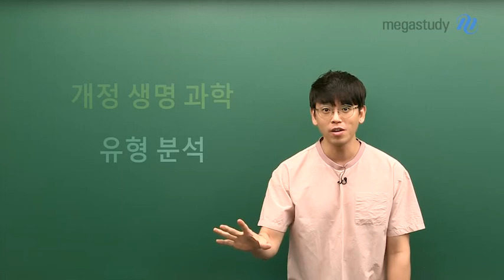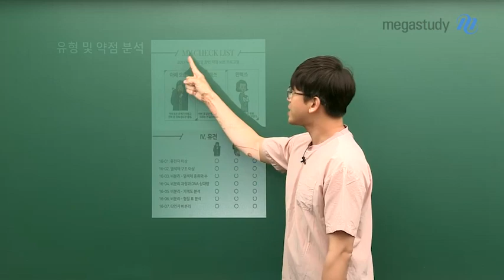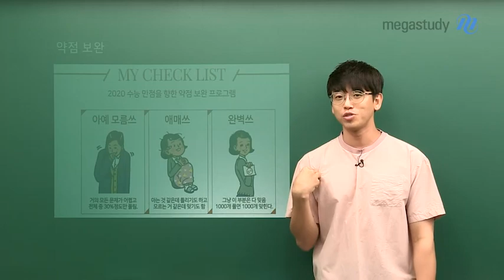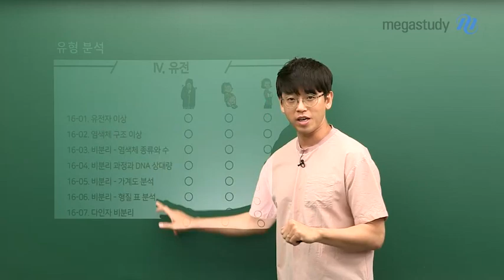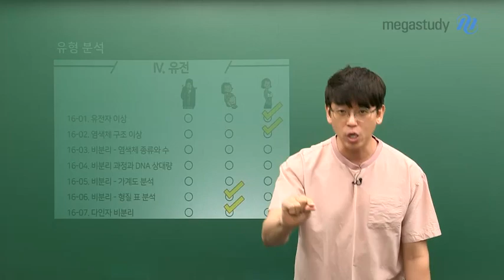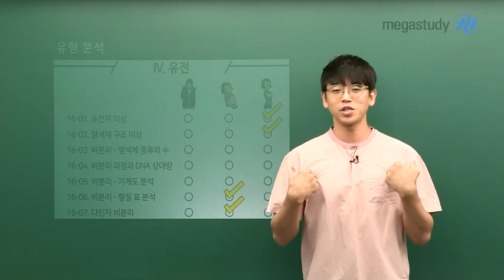[메가스터디] 생명과학 김희석 쌤 - '수능' 개정생명과학에 대해 궁금하다면?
아직 밝혀진 게 없는 "수능" 개정생명과학!

본격적으로 수능을 준비하기 전에,

전체적으로 어떤 주제들이 있는지 어떤 유형들이 있는지
김희석쌤과 함께 큰 틀을 확인합시다!

☞ 개정생명과학l의 유형 및 약점 분석 My Check List

수능 입문을 공부하기 전 다운받아서 활용하세요~!

☞ [개정생명과학] 2021 수능 만점의 시작 강좌가 궁금하다면?

☞ 선생님에게 궁금한 것이 있다면 QNA 게시판으로!